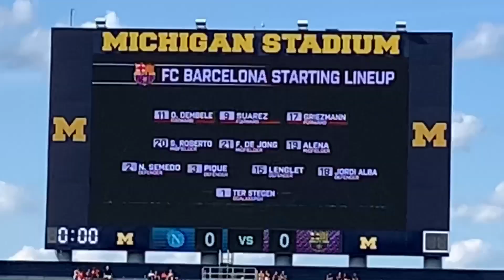2019 INTERNATIONAL CHAMPIONS CUP | FC Barcelona v Napoli Italy (4-0)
2019 International Champions Soccer Cup! Barcelona football club vs Napoli football club at the BIG HOUSE in Ann Arbor, Michigan. The first half ended and both sides were even. Barcelona exploded in the second half and the game ended 4-0. Tailgating with the boys was the best! Enjoy!

¡Copa de fútbol internacional de campeones 2019! Barcelona Football Club vs Napoli Football Club en la gran casa de Ann Arbor, Michigan. La primera mitad terminó y ambos lados estuvieron igualados. Barcelona explotó en la segunda mitad y el juego terminó 4-0. Chupar rueda con los chicos fue lo mejor! ¡Disfrutar!

Watch youth soccer games and more!

Mire los juegos de fútbol juvenil de los Estados Unidos de América y más

¡Presiona el botón de suscripción y gracias por mirar! Forza Juventus!